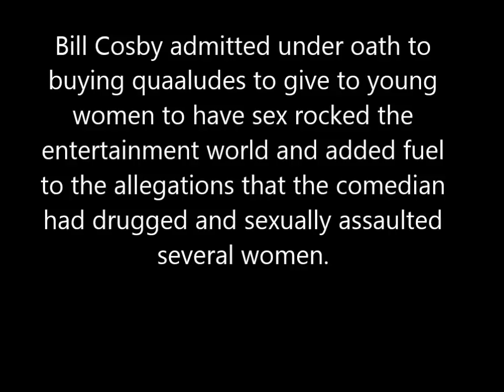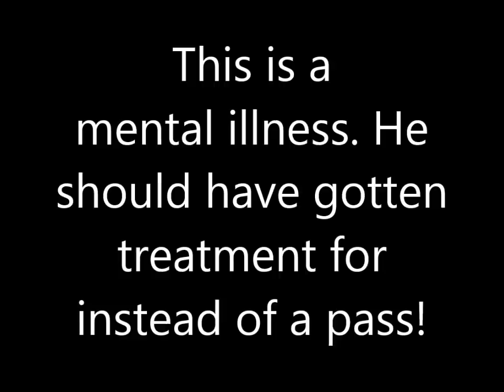BILL COSBY HAS A NEW OCCUPATION AT HIS NEW HOME